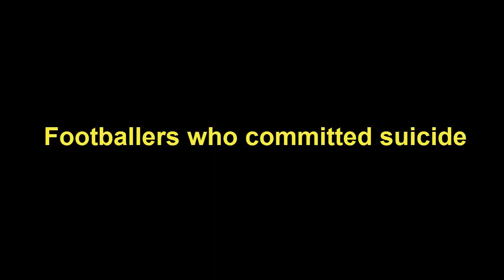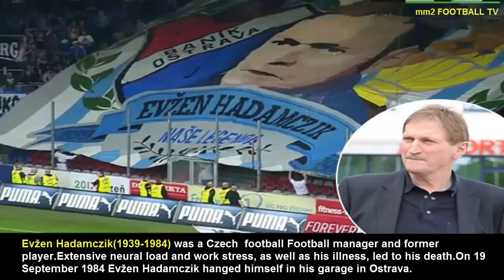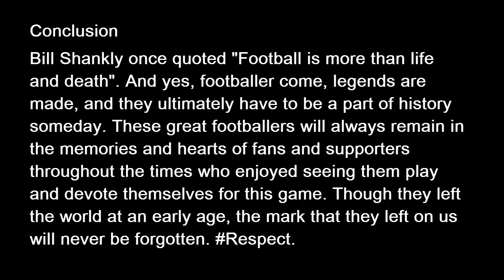Footballers who committed SUICIDE 😭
Footballers who committed SUICIDE 😭 HD 720p